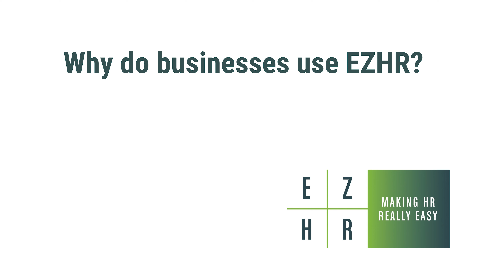EZHR Questions - Why do businesses use EZHR?